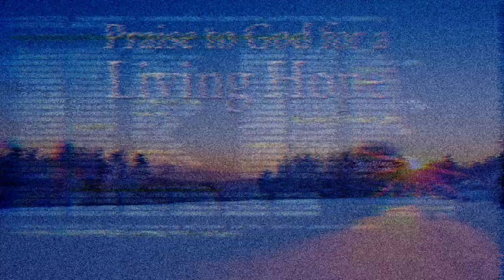Nee Krupa Leni Kshanamu||telugu Christian song||samisymphonypaul||Praise the god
.follow to Micheal anna Instagram